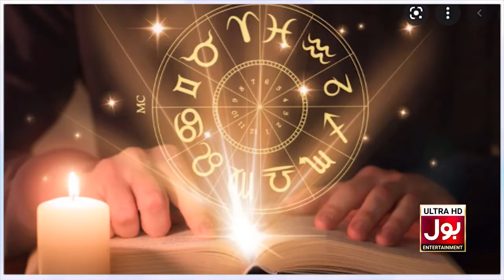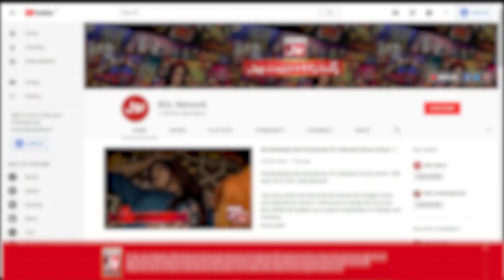Eid Ul Azha & Ramzan 1st Roza Dates Announced | Ramzan 2022 | Ramzan Updates